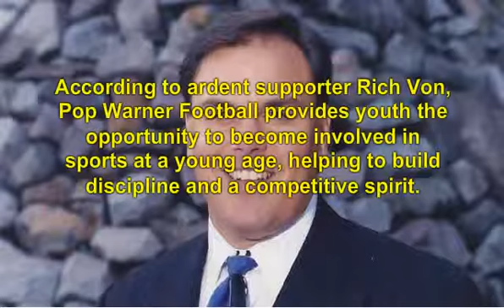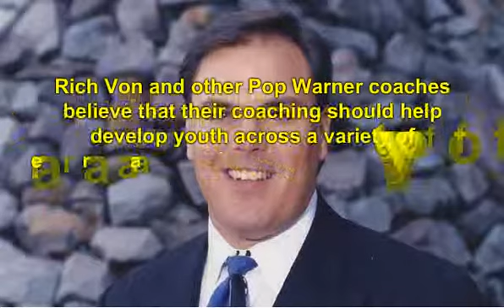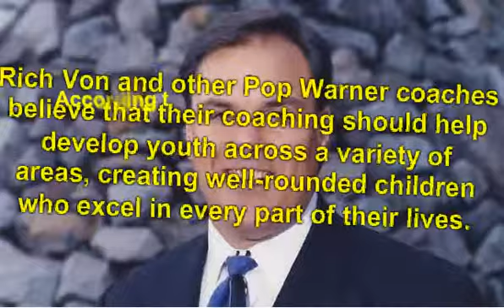Rich Von -- How Pop Warner Football Gives Back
According to ardent supporter Rich Von, Pop Warner Football provides youth the opportunity to become involved in sports at a young age, helping to build discipline and a competitive spirit. Rich Von became involved with Pop Warner Football after his son graduated from high school. He realized that he missed being part of the game. Von says that parents can register children in Pop Warner Football at five years of age and they can play until they are sixteen, at which point they often become involved in high school football and possibly college football.

Founded in 1929, Pop Warner provides youth the opportunity to learn to dance, play football, and cheer from a young age, Rich Von says. This preparation gives youth the skills they need to participate in school sports, with many students having a clear competitive advantage in trying out for these activities, Rich Von has found. Additionally, Rich Von and other parents report that participating in sports helps keep children busy, thus preventing them from getting into trouble.

Another important component of the organization is Pop Warner's academic requirement. As Rich Von explains, Pop Warner participants must maintain a 2.0 grade point average or equivalent, which in many areas is a C average. Rich Von finds many of the youth on his team exceed this requirement by far, and with the focus and discipline they learn playing football they find an overall determination that helps them in all areas of their lives.

Rich Von and other Pop Warner coaches believe that their coaching should help develop youth across a variety of areas, creating well-rounded children who excel in every part of their lives. The academic requirement underlines Pop Warner's message that to succeed in life, children must always strive to better themselves, Rich Von describes.

According to Rich Von, parents can sign children up for Pop Warner at the organization's website, popwarner.com or by calling their local chapter. Some parents may want to attend a game or practice before committing, Rich Von points out. Rich Von emphasizes that there is no cutting of children from Pop Warner's rosters, so children's egos are built up, helping give them the confidence they need to continue to pursue what they want in life long after their association with Pop Warner ends.

Rich Von has more than a decade of experience in the real estate industry, having worked in sales and marketing prior to that. As a business owner, Rich Von knows the importance of building self-esteem from a young age in order to encourage children to continue to strive to reach their goals throughout their lives.